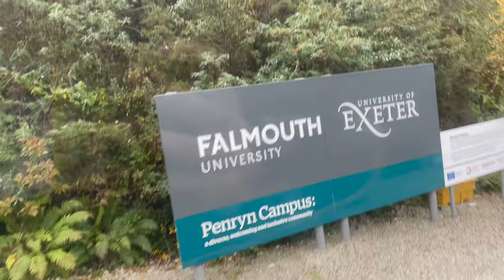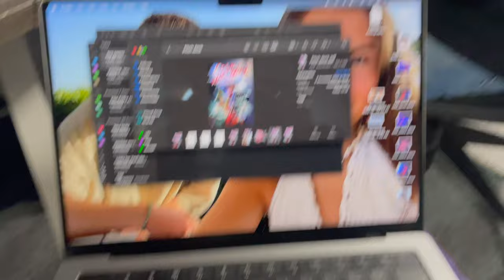Day in the Life of a Film Student @ Falmouth University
A potentially informative Day in the Life video about going to Falmouth University to study film.
Travel from Falmouth to Penryn, doing work, going to lectures, and just hanging out.

iPhone 12 mini
MacBook Pro 14"
Mini LED video Light

- Slo Loris x Strehlow – Riverside